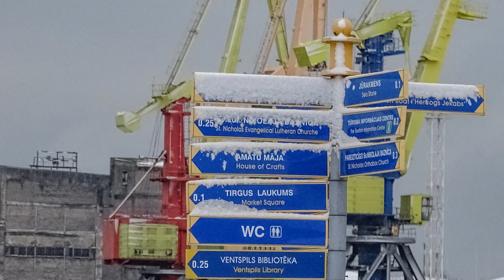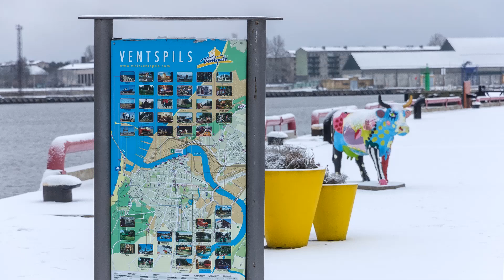VENTSPILS ziema janvārī 2021 Latvia